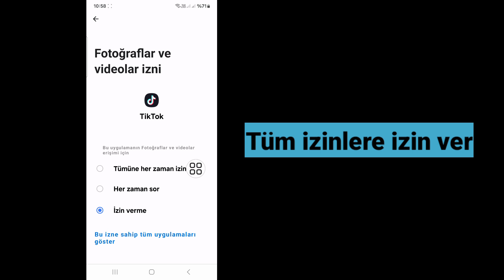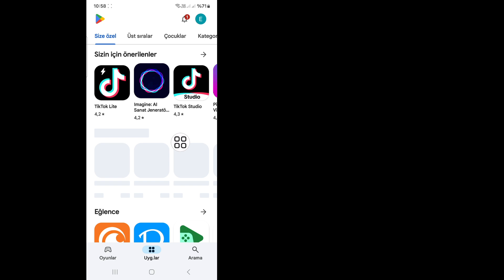TikTok Notes Özelliğinin Gösterilmemesi (2024) Nasıl Onarılır | TikTok'ta Notlar Nasıl Alınır?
TikTok Notes Özelliğinin Gösterilmemesini Düzeltmek İster misiniz (2024).Evet ise Bu Video Tam Size göre. Bu Videoda Size TikTok Notes Özelliğinin Gösterilmemesini (2024) Nasıl Düzelteceğinizi Göstereceğim. TikTok Notes Özelliğinin Gösterilmemesini Düzeltmenin En Kolay İşlemini Göstereceğim (2024). TikTok Notes Özelliğinin Gösterilmemesi (2024) Nasıl Düzeltileceğini Öğrenmek İçin Videonun Tamamını Atlanmadan İzlemeye Devam Edin...

YASAL UYARI: Bu Kanal Herhangi Bir Yasadışı Faaliyeti Tanıtmaz veya Teşvik ETMEZ, Bu Kanal tarafından sağlanan tüm içerikler yalnızca EĞİTİM AMAÇLIDIR. Telif Hakkı Sorumluluk Reddi 1976 Telif Hakkı Yasası'nın 107. Maddesi kapsamında, eleştiri, yorum, haber raporlama, öğretim, burs ve araştırma gibi amaçlarla "adil kullanım" için izin verilmektedir. Adil kullanım, telif hakkı kanununun izin verdiği, aksi takdirde ihlal teşkil edebilecek bir kullanımdır. Kâr amacı gütmeyen, eğitim amaçlı veya kişisel kullanım, dengeyi adil kullanım lehine değiştirir.